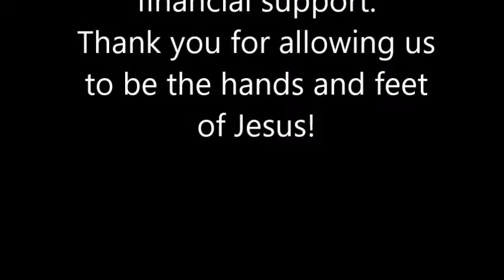2017 Youth Group Mission Trip